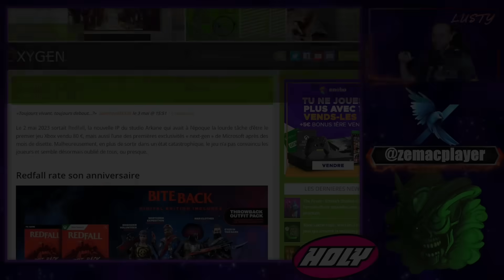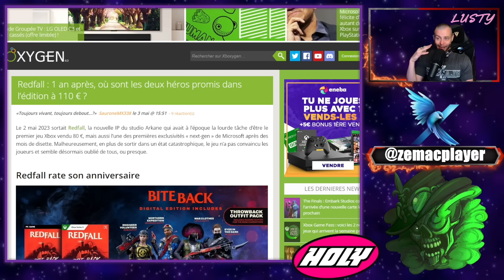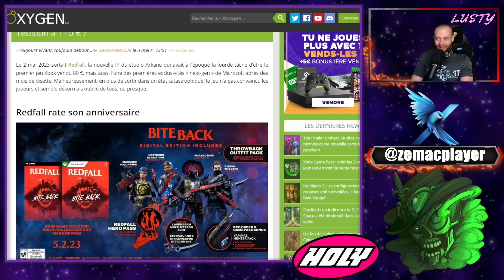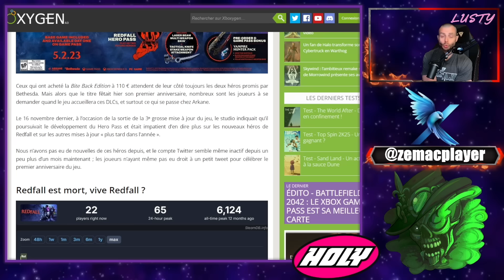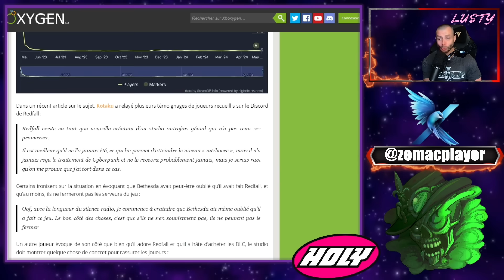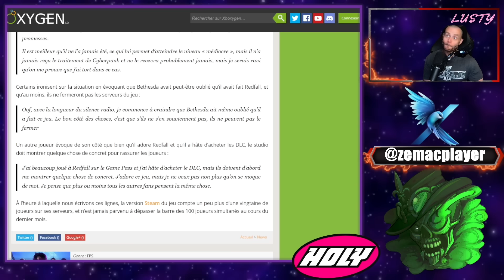Redfall : 1 an après où sont les deux héros promis dans l’édition à 110 € ?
Le 2 mai 2023 sortait Redfall, la nouvelle IP du studio Arkane qui avait à l’époque la lourde tâche d’être le premier jeu Xbox vendu 80 €, mais aussi l’une des premières exclusivités « next-gen » de Microsoft après des mois de disette. Malheureusement, en plus de sortir dans un état catastrophique, le jeu n’a pas convaincu les joueurs et semble désormais oublié de tous, ou presque.